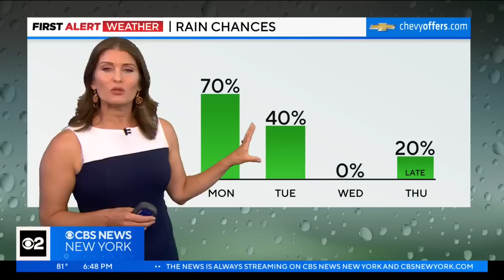First Alert Weather: Red Alert on tap for Monday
CBS New York's Vanessa Murdock says there are multiple chances of severe weather on the first day of the new work week.